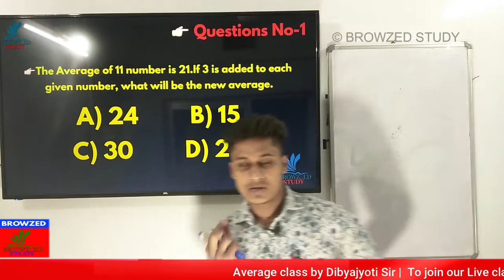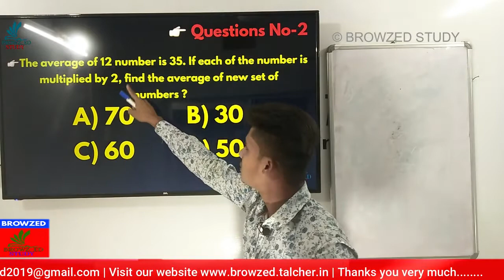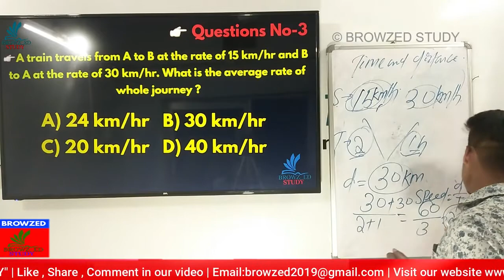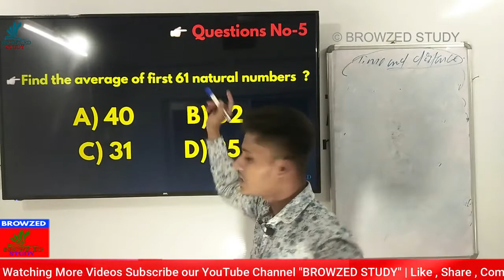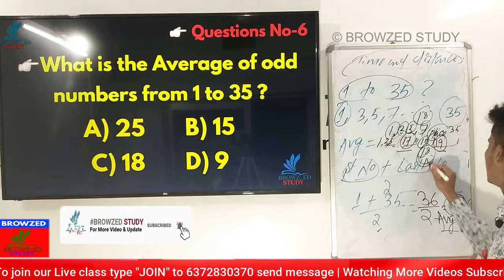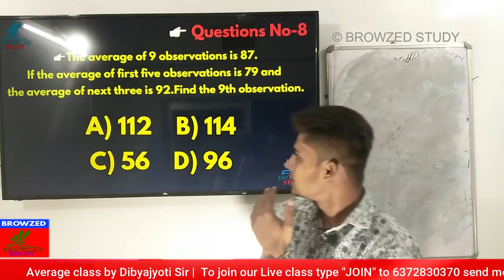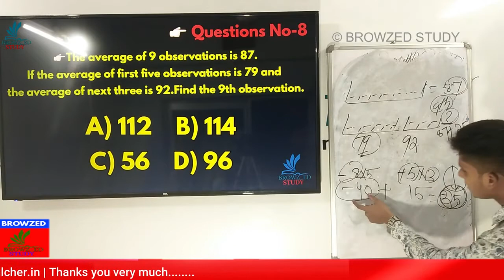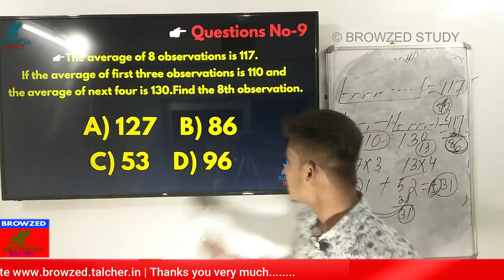Aptitude 7 Problems on Average 2, Aptitude Made Easy, Basics and Methods, Shortcuts, Tricks